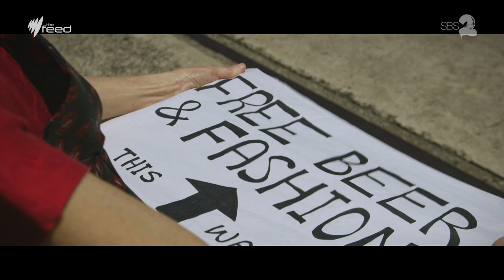Broadcast Battleground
Lee Lin Chin faces off against Australia's most respected journalists in a fight to the death.